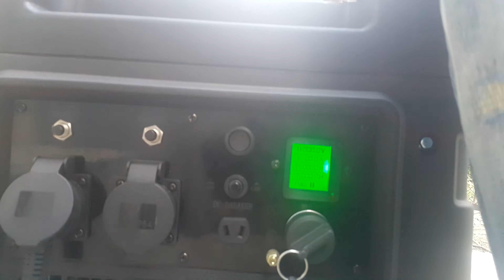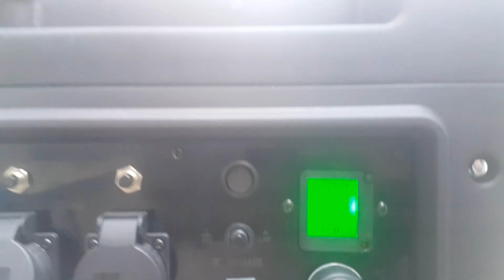Генератор с дистанционно